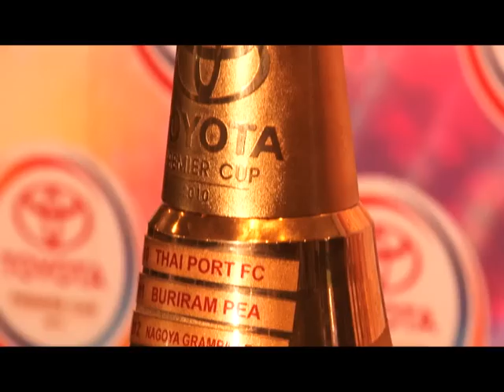บรรยากาศงานศึกฟุตบอลถ้วยนัดพิเศษ "โตโยต้า พรีเมียร์ คัพ" ครั้งที่ 4 ประจำปี 2014